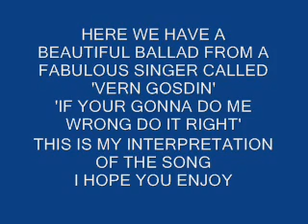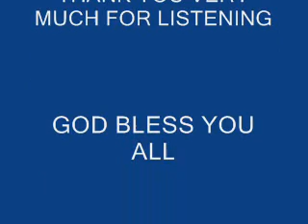IF YOUR GONNA DO ME WRONG DO IT RIGHT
THIS IS SUCH A BEAUTIFUL SONG AND I HOPE YOU LIKE MY INTERPRETATION OF IT.
'VERN GOSDIN' IF YOUR GONNA DO ME WRONG DO IT RIGHT